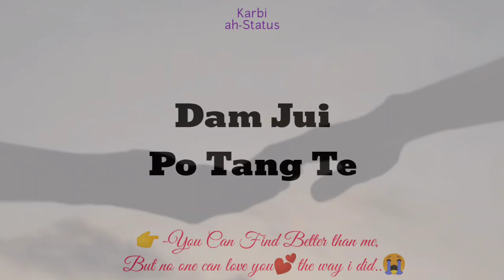Laso A kanghon Pisi chi manji ne,Karbi New Status-2023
My
       And
     Comments..